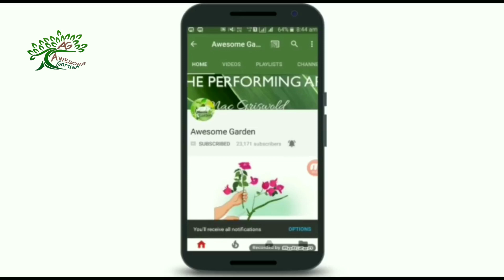गुलाब में एक बार डाल कर देखो क्या होता हैं || Best rose bloom booster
गुलाब में एक बार डाल कर देखो क्या होता है
best rose bloom booster
once use in your rose plant and see the magic